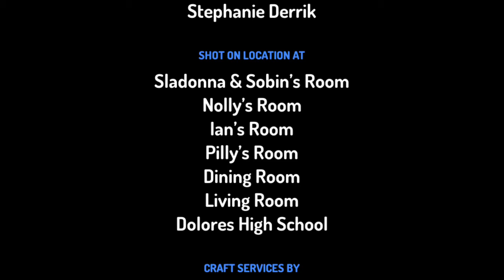Pilly Misbehaves at Sunday and gets Grounded